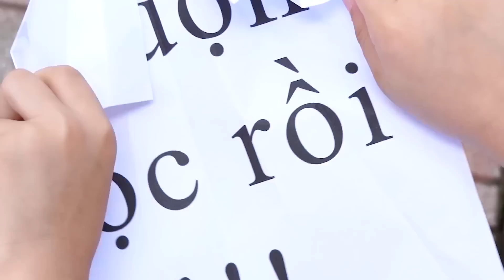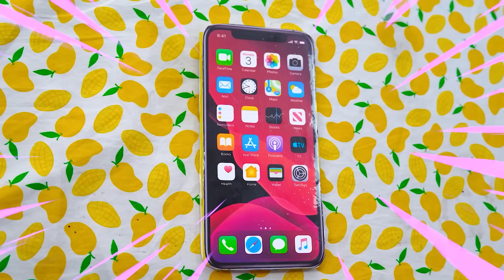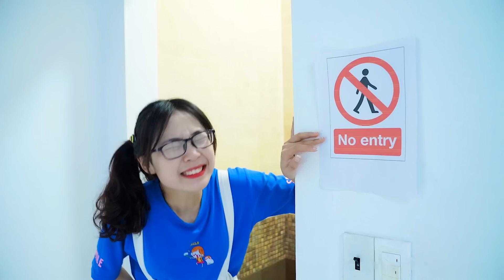Sara, Bạn Thật Dũng Cảm - Sara Học Cách Đến Trường Một Mình - Phim Bé Kẹo Tiếng Việt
Sara, Bạn Thật Dũng Cảm

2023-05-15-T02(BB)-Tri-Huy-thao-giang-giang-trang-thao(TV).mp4